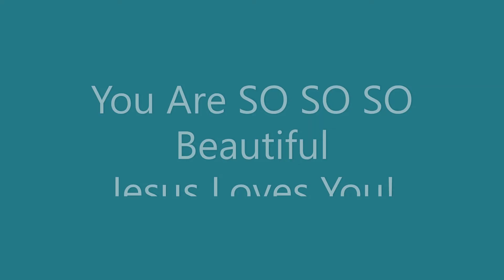You Are SO SO Beautiful!!!!!